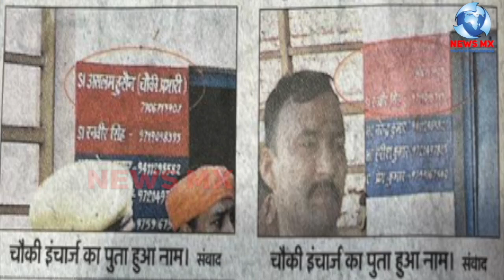जमिअत और मुसलमानों के जरिए कांवडियों की सेवा पर बहस , भाईचारा , गैर इस्लामी या कायरता का क़दम